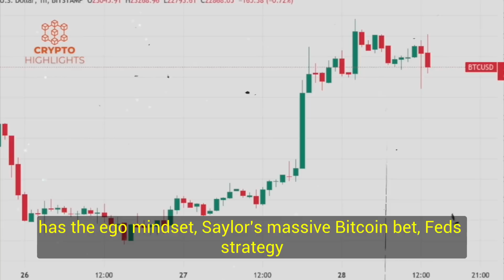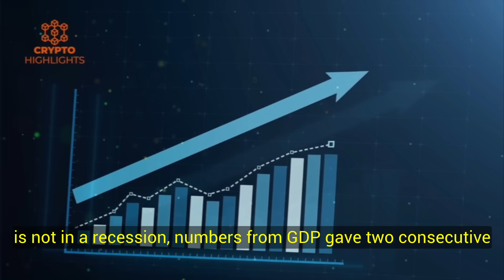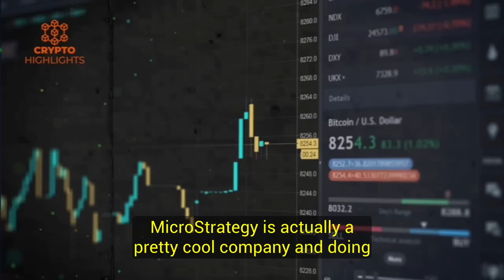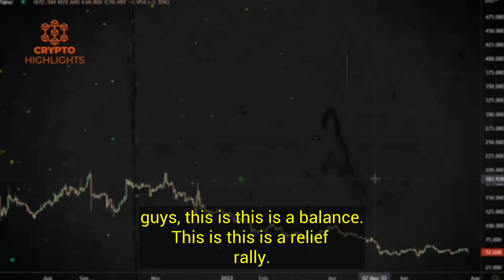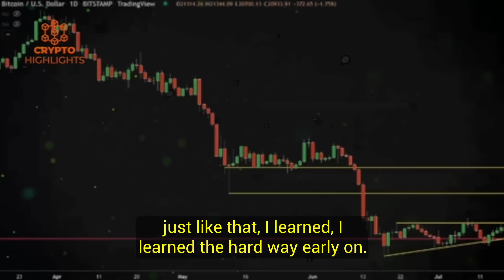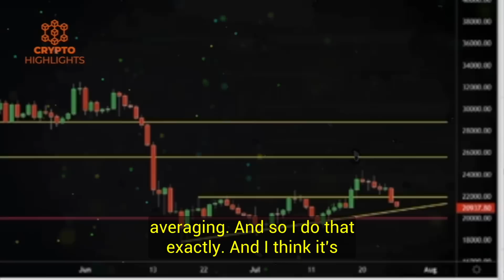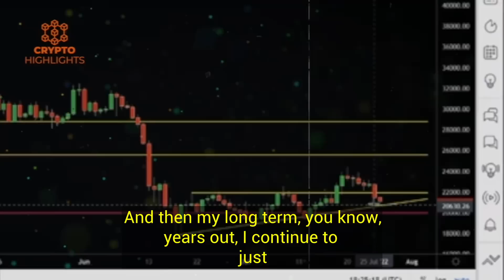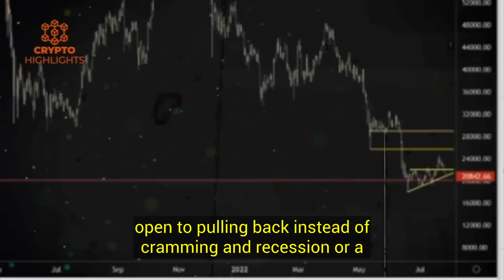"Last Short Term Bull Run" Gareth Soloway Crypto Interview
Last Short Term BTC Bull Run Gareth Soloway Crypto Interview Bitcoin News Bitcoin Crash Crypto News

In this video Gareth Soloway talks about how he thinks Elon Musk has the ego mindset, Saylor's massive Bitcoin bet, Feds strategy on interest rate hikes and inflation and much more on Bitcoin predictions.

Credits --Coin Geek